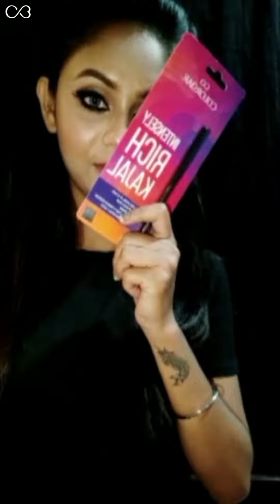How To Use Intensely Rich Kajal For Some Extra Drama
The blackest black Kajal ever! Give your eyes all the drama it needs with our NEW Intensely Rich Kajal. It gives your eyes a gorgeous ultra-black matte finish and will last up to 12hrs. With its smudge-proof formula, you don't have to worry about frequent touch-ups. Just a stroke for everyday glam!